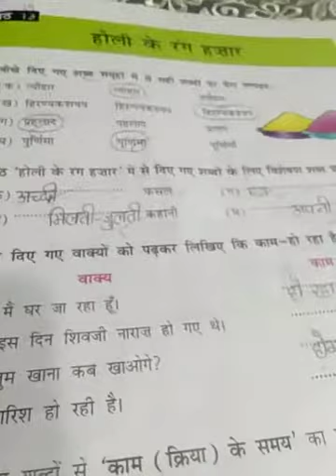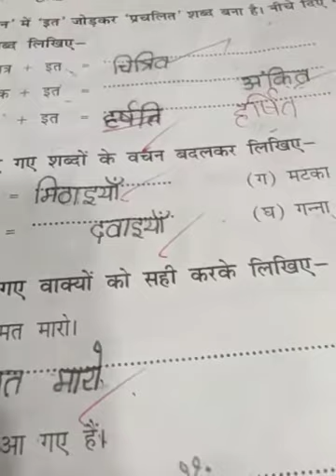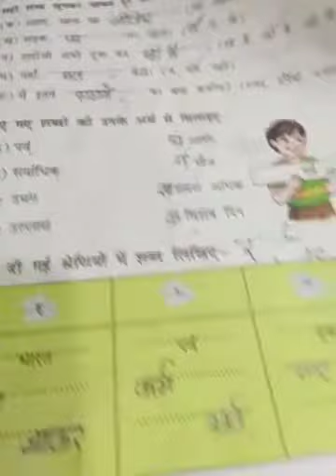DAV Nahan , Hindi , Class - 4 , Lesson - 15 ( Part - 12 )